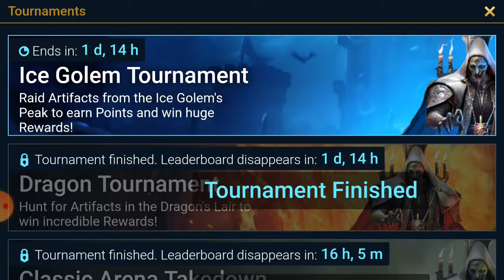Fragment Fusion update. We're on track so far @Raid Shadow legends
Updating you guys on the Fragment Fusion and my progress. We can do it !!!